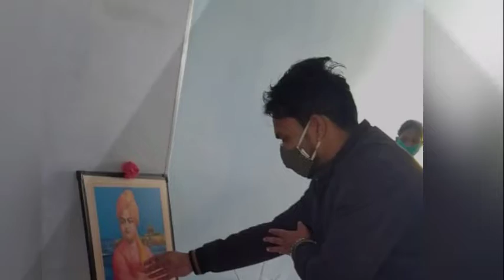SWAMI VIVEKANANDA JAYANTI IN DPS CHATRA JAN,12.2021